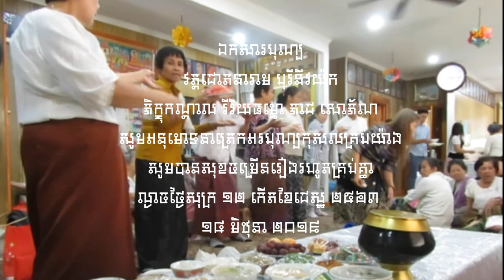បុណ្យពិសាខបូជា ២៥៦២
👏👏👏នមស្ការ ពិសាខបូជាពិធី សមាទានសីល រាប់បាត្រ សូមអនុមោទនាត្រេកអរបុណ្យកុសលគ្រប់យ៉ាង សូមបានសុខចម្រើនរៀងរហូតគ្រប់គ្នា ១៥ កើតខែពិសាខ ២៥៦២🌻១៨ ឧសភា ២០១៩👏👏👏